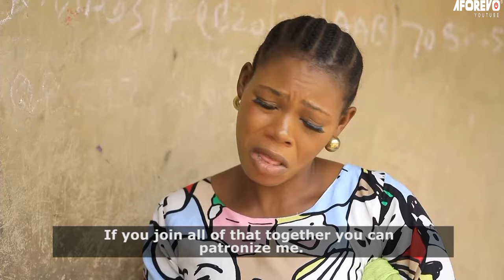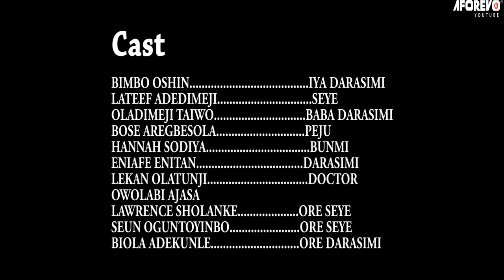ALAKEBAJE - A Nigerian Yoruba Movie Starring - Bimbo Oshin, Lateef Adedimeji, Olademeji Taiwo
A spoilt brat has been problematic to her parents until her father disowned her.She made new friends and said she had to turn a new leave watch to know if it was real.